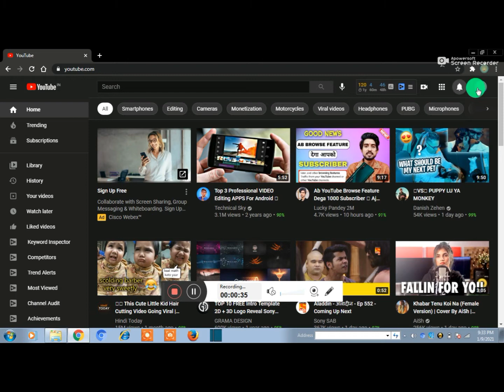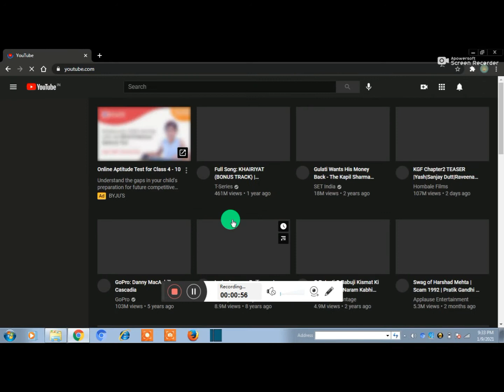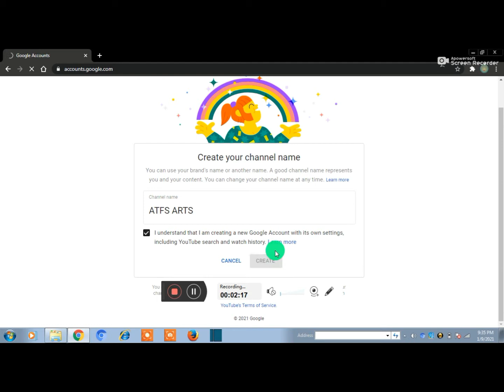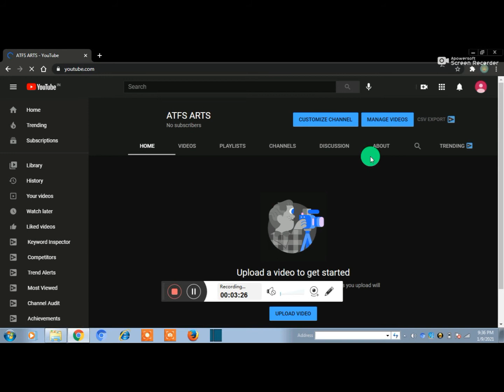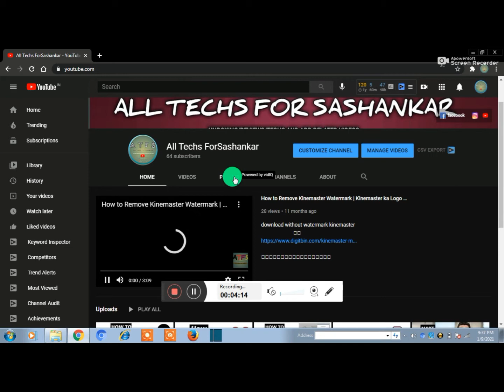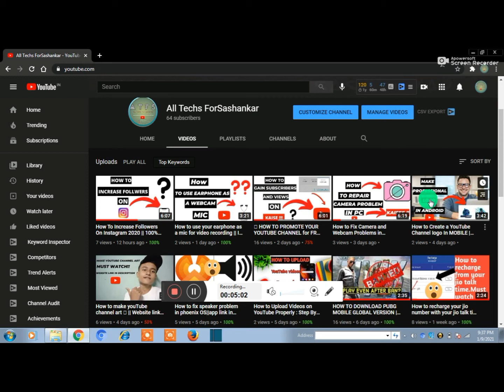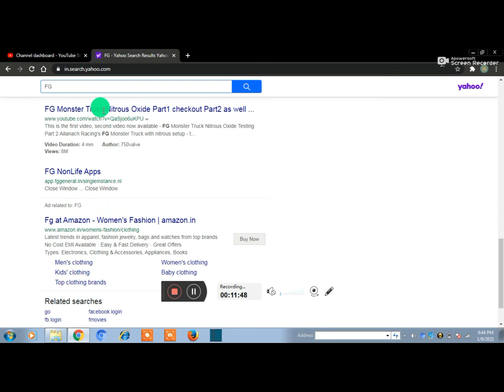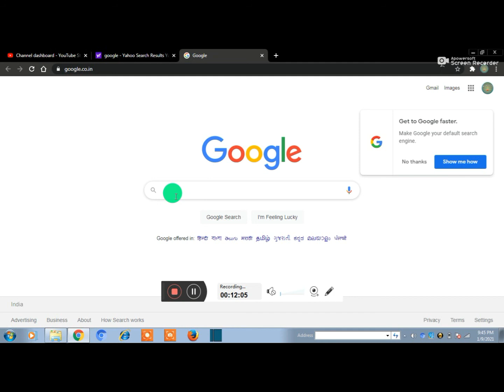How To Create a Youtube Channel in PC || 3 seeting to Do will Boost Your Youtube Channel Fast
Do You Want to know How To Create YouTube Channel in Mobile 2020? or How to Make YouTube Channel in Mobile?
Today You will get How to Create a YouTube Channel in 10 Minutes!!!

572 Comments
Powered by vidIQ